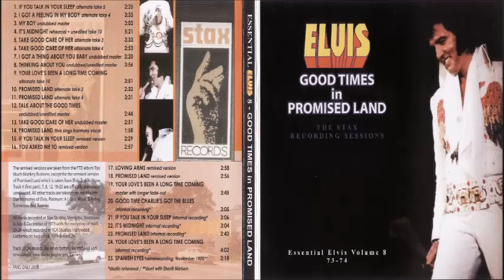Elvis Presley - If You Talk In Your Sleep - Take 5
From The CD - Essential Elvis Volume 8 - Good Times In Promised Land..